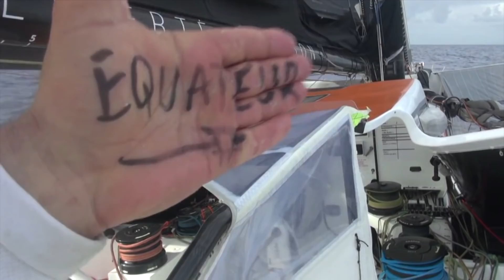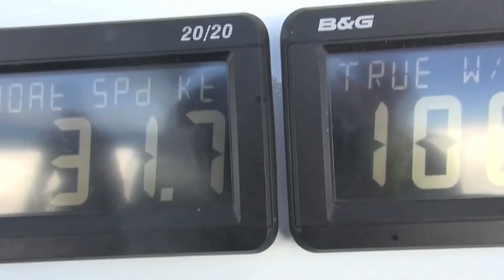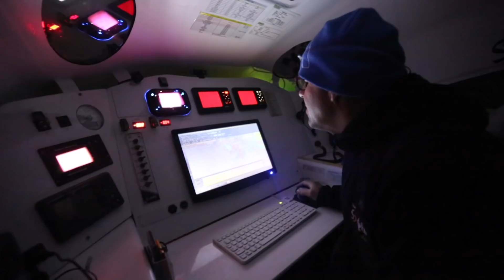Thomas Coville - Marin de l'Année 2017